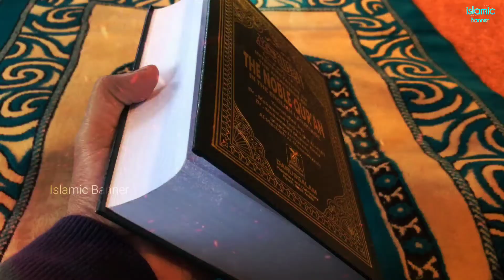Ramzan ul Mubarak Ke Fazail | Ramzan 2021 || Islamic Banner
Ramzan ul Mubarak Ke Fazail
Ramzan ke fazail
Ramzan 2021
Ramzan Ka Mahina
Ramzan
Islamic Banner